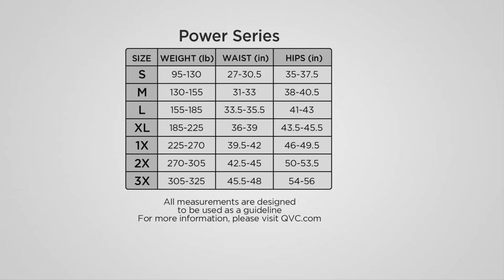Spanx Higher Power & Power Shaping Short Set of 2 on QVC